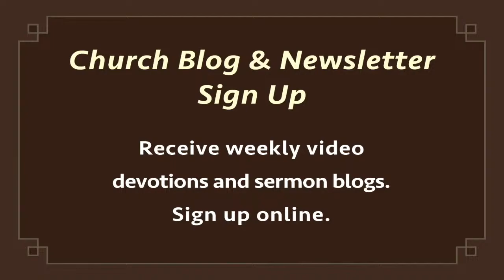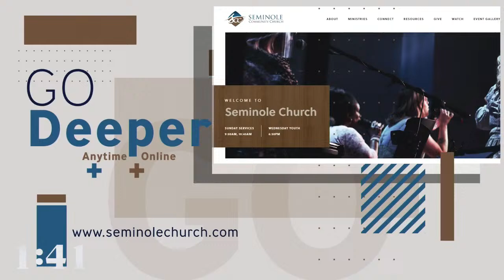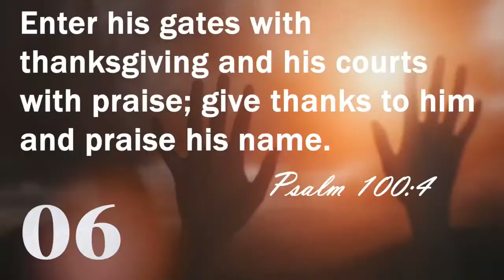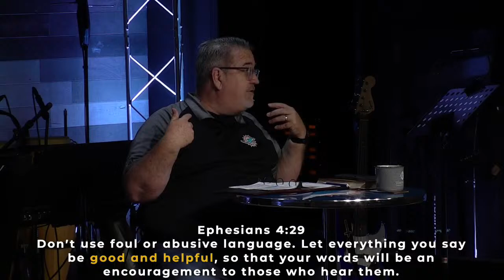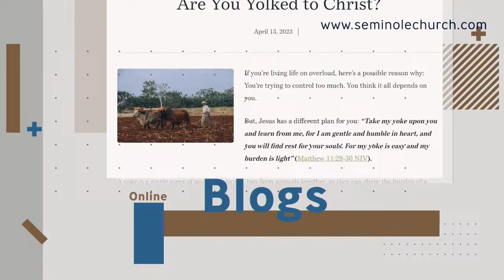Loving With Words - Part 4